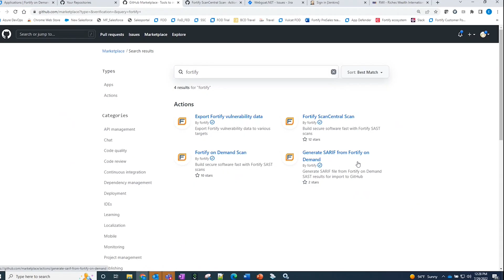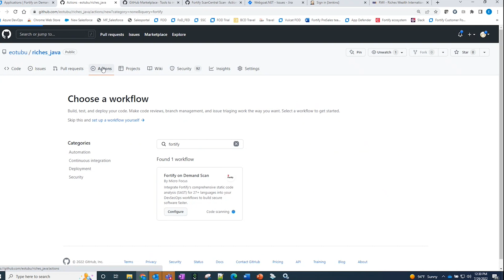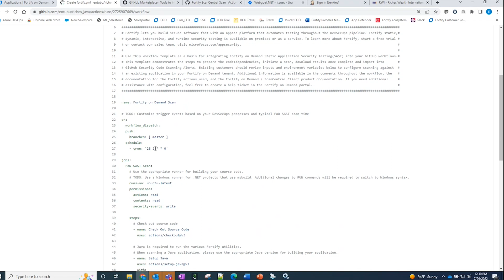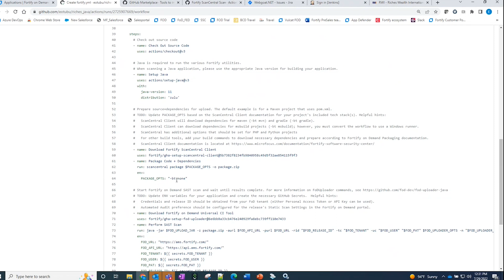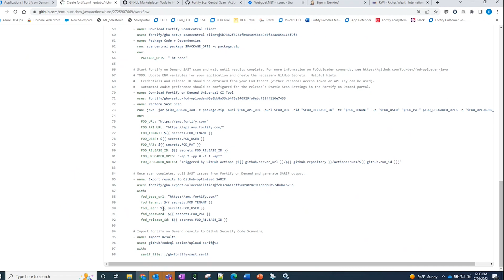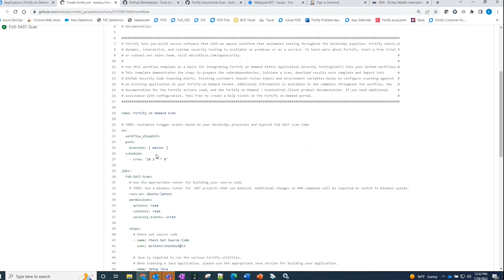Configuring GitHub Actions to Launch a Scan in Fortify on Demand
Watch this video to learn how to launch a scan in Fortify on Demand by configuring GitHub Actions.